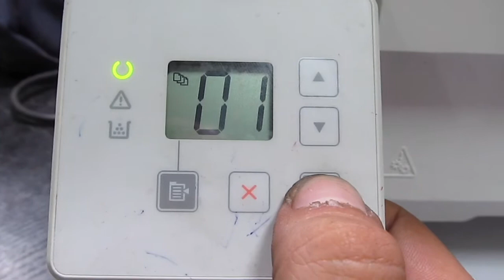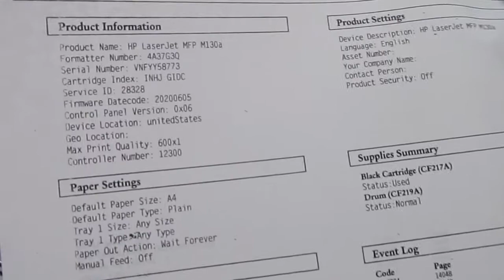hp laserjet professional 130a Error 12 حل مشكلة خطا ١٢ برنتر متعدد ١٣٠ اتش بي